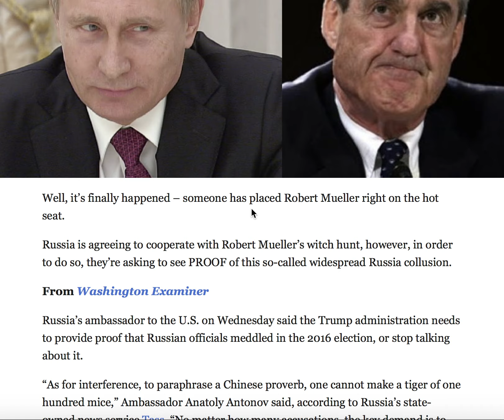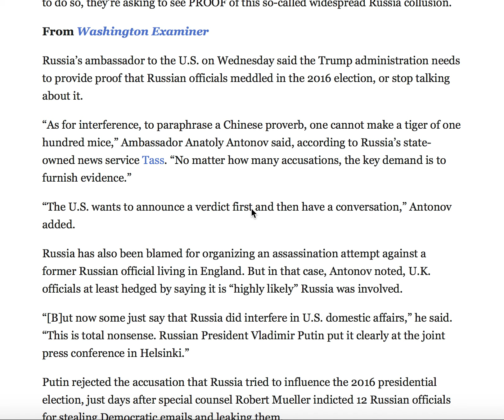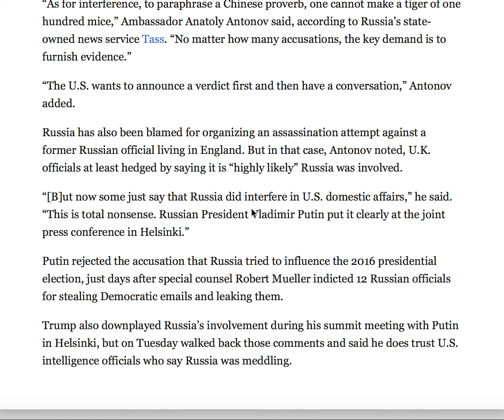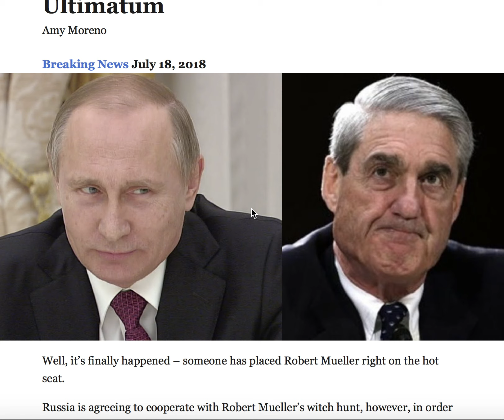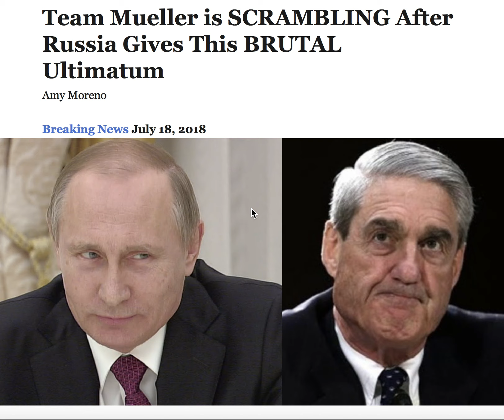TEAM MUELLER IS SCRAMBLING AFTER RUSSIA GIVES THIS BRUTAL ULTIMATUM!